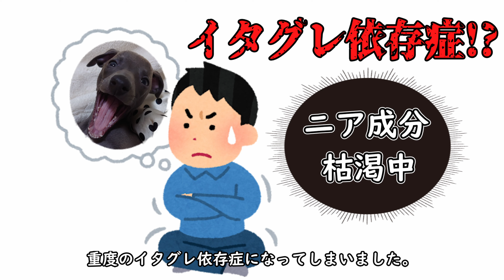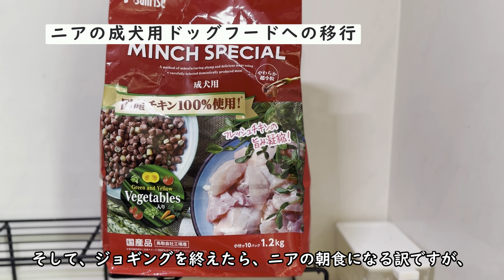ニアが生まれて1年が経過しました！イタグレ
1歳になったニアの子犬の頃を振り返り、成犬用ドッグフードへの切り替えも始めました！

◇◇◇　動画概要　◇◇◇
00:09　都知事選挙の時期
00:27　朝が早くなったニア
01:11　ニアにもアクシデントが・・・
01:50　ニアも1歳を過ぎまして
02:15　ニア：生後2.5ヶ月の頃
03:51　早朝：ジョギングの様子
04:31　ニアの成犬用ドッグフードへの移行

ニアが来て、40週間が経過しました。
今週の動画では、悪乗り溢れる都知事選挙の面白いポスターが溢れる中で、ニアが朝6時前に起きて、最下級飼い主を耳攻めで起こしてきます。そんな日々なので、帰りの電車では気絶したように寝てしまいます。そんなニアにもアクシデントがあり、大好きな毛布の上でゴロゴロしていたら、カーペットのコロコロに体を乗せてしまい、体毛が抜けてしまいました。
ニアも1歳を過ぎ、成犬用のドッグフードに切り替えを始めました。お肉とチーズが大好きなニアのために、ウェットタイプのフードから始めて、最適な組み合わせを模索中です。1歳になったニアを見て、家に来たばかりの子犬のころを懐かしんだりしています。
休みの日は、ニアを徹底的に疲れさせるために早朝ジョギングへ。最初は元気いっぱいですが、20分も走ると抱っこを要求するニア！
皆さんもぜひ、ニアの日常をお楽しみ下さいませ。

◆ 犬種：イタリアングレーハウンド（メス）

◆ BGM
中盤：shimtone / A_Pleasant_Day  ( https:/s.jp/ )